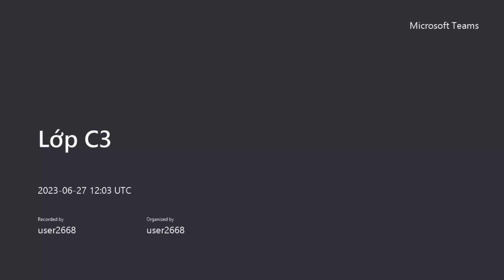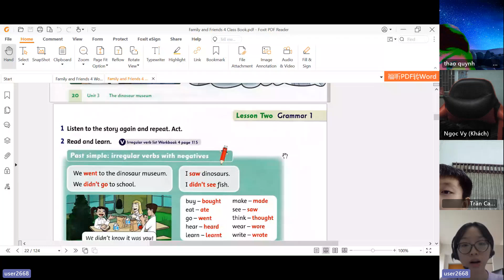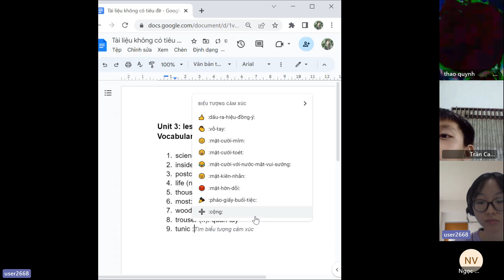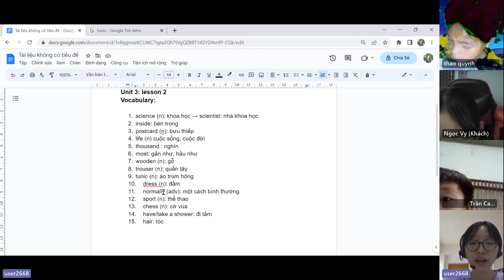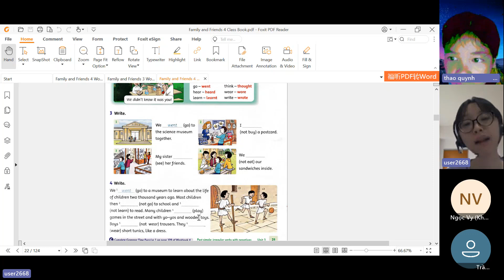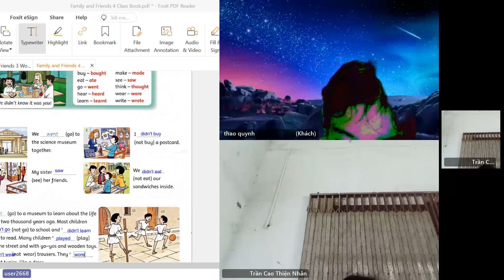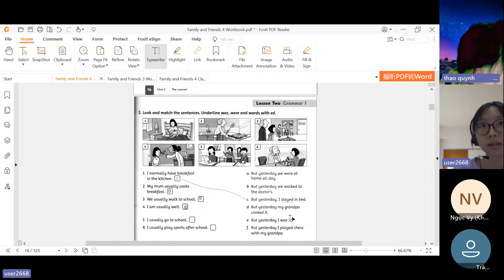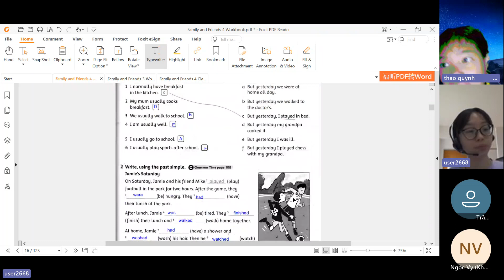GiangTube -Lớp C3-20230627_190256-Meeting Recording.mp4